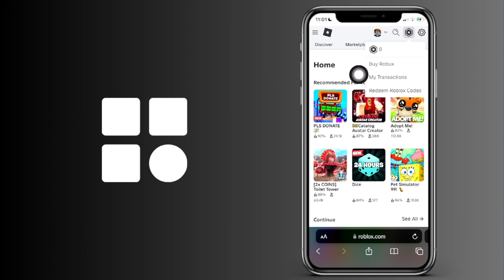Cómo consultar las transacciones en Roblox móvil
Cómo ver las transacciones e Roblox móvil